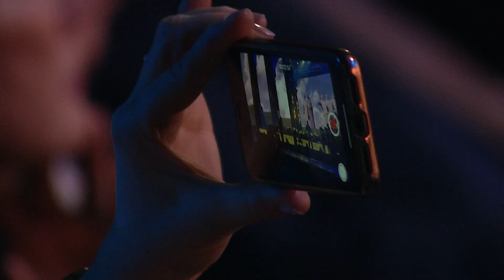Старт патриотического марафона "Бессмертные песни великой страны". Москва. Кремль.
Открытие международного патриотического марафона "Бессмертные песни великой страны". 18 февраля 2020 года, Государственный кремлевский дворец.

Большой праздничный концерт в сопровождении Академического ансамбля песни и пляски войск национальной гвардии РФ по управлением художественного руководителя, народного артиста РСФСР, генерал-майора Виктора Елисеева.